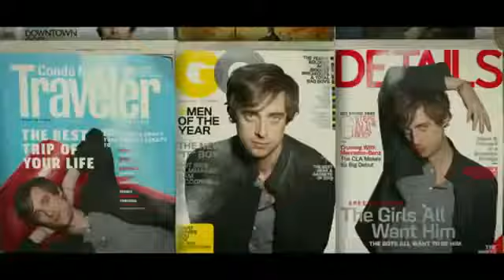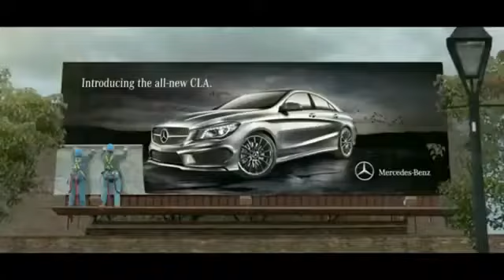funny moment - Funny Advertisement about - Mercedes Benz 2013